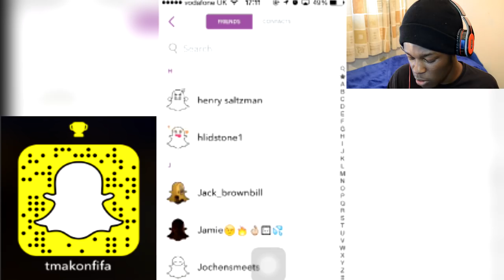FIFA 16 INSANE CHEAP 25K SQUAD BUILDER w/ THE FASTEST DEFENDER! - MOST OVERPOWERED TEAM IN FIFA! #2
FIFA 16 ultimate team most overpowered squad series! Best cheap 25k BPL squad builder.

If you enjoyed this video you might also like this:

FIFA 16 INSANE CHEAP 60K SERIE A + RUSSIAN LEAGUE HYBRID SQUAD